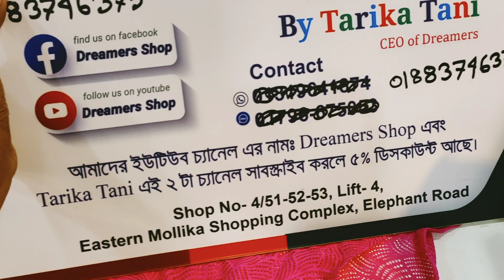৬০ টাকা এক্সক্লুসিভ ডিজাইনের প্যান্টি কিনুন/বিভিন্ন সাইজ ও ডিজাইনের প্যান্ট কালেকশন | HELP TALK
৬০ টাকা এক্সক্লুসিভ ডিজাইনের প্যান্টি কিনুন/বিভিন্ন সাইজ ও ডিজাইনের প্যান্ট কালেকশন | HELP TALK